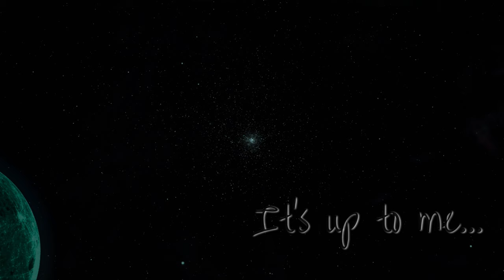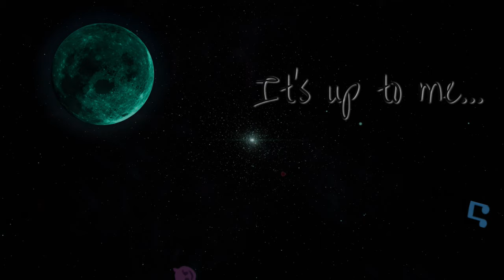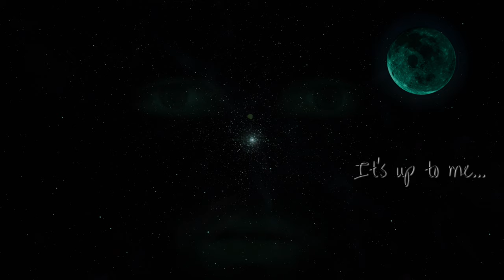E.V.P. - It's up to us! (Official Lyric Video)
"It's up to us!" is out now:

Official Lyrics:
It's up to me,

Official Lyric Video by Evgeny Parkhomenko